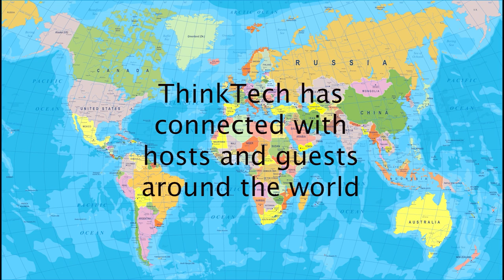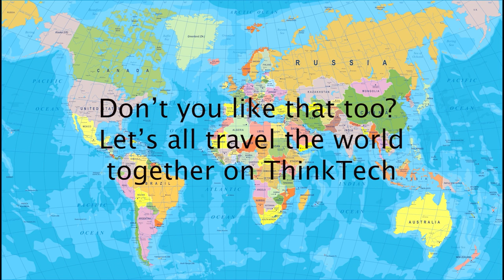List of Places May 2022